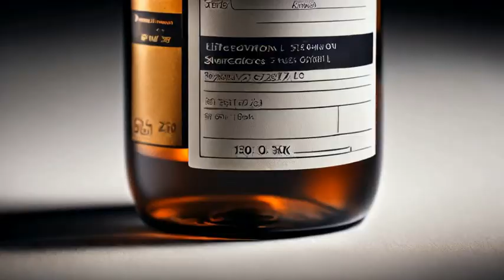Discover the Drugs that Work for Your DNA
Patients who manage multiple chronic conditions and are more susceptible to medication-related complications. Our DNA Drug Test offers a groundbreaking approach to medication management, providing invaluable insights into which drugs your genetic code will accept and which it will not. Say goodbye to the guesswork and potential side effects of trial-and-error prescribing. With our comprehensive analysis, you can embark on a journey towards optimized treatment plans tailored to your unique genetic makeup.

Our DNA Drug Test will empower you by helping you to identify potential adverse reactions and ineffective treatments upfront. Armed with this information you can work closely with your healthcare provider to make informed decisions that prioritize your health and well-being. By aligning your prescriptions with your genetic profile, you can maximize the therapeutic benefits of each medication while minimizing the risk of adverse reactions. Visit detoxdayspa.com.